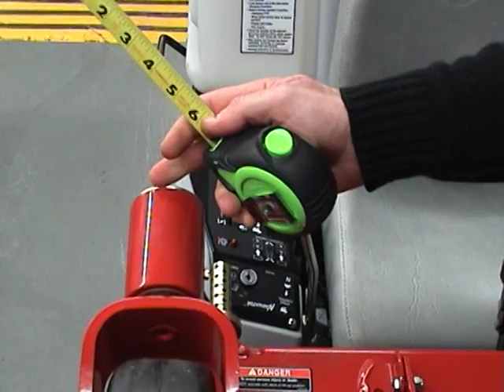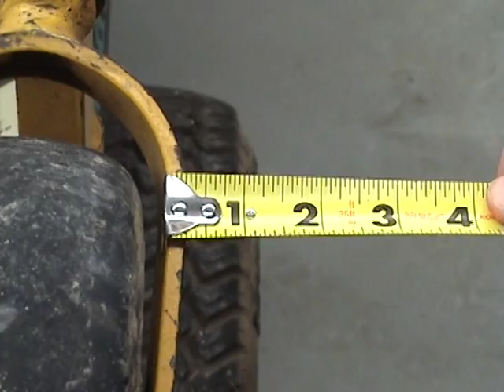Exmark Navigator Vs Walker part 2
Exmark Navigator and Walker Mower Side by Side, see why Exmark is better!